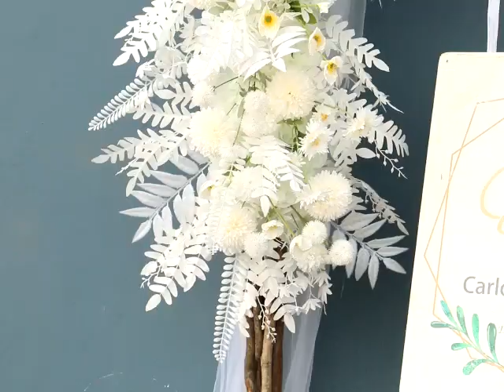White Artificial Rose Flower Row Arrangement Wedding Arch Hanging Floral#floraldesign